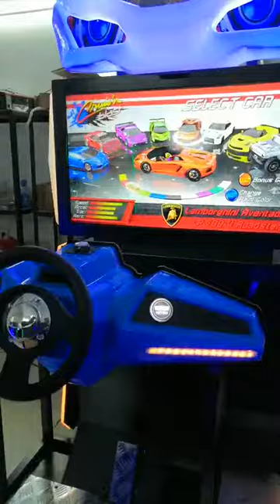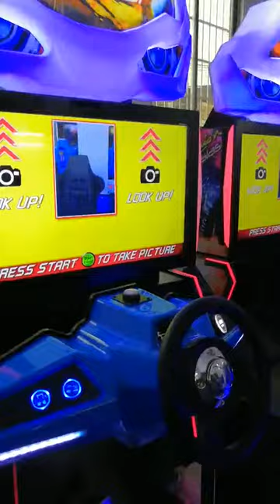Dinibao Luxury simulator racing car dynamic storm racing games coin operated arcade games machines